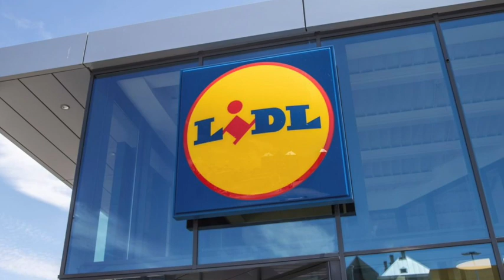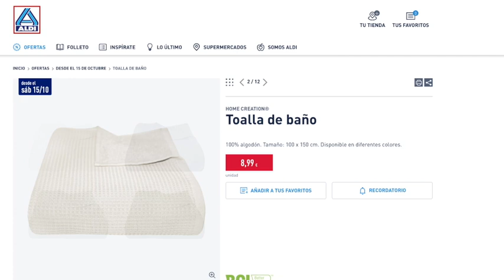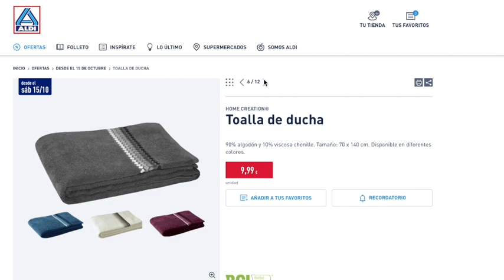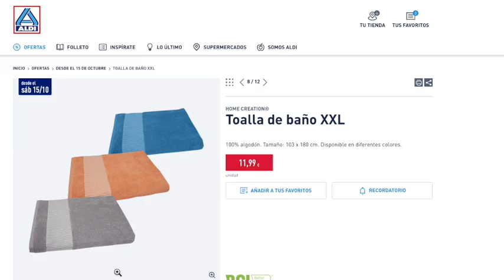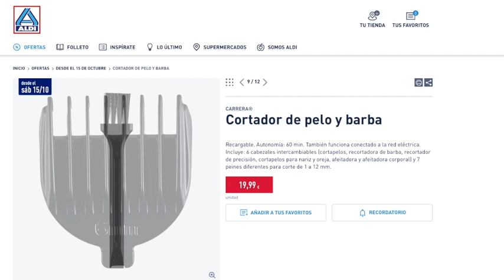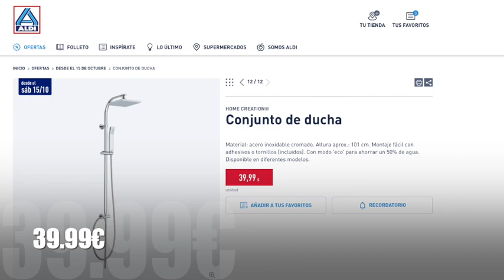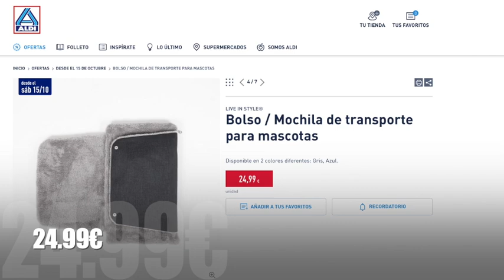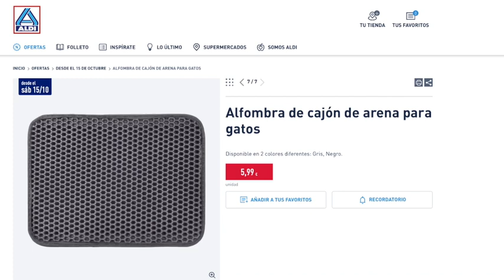ALDI BAZAR 15/10 2 SECCIONES CON NOVEDADES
Puedes ver información para ahorrar en la propia web de más abajo, así como los artículos que se usan en este canal en la propia tienda de Amazon que son enlaces de Afiliación.

En la propia web tienes un apartado de Informática para probar Licencias de ESET.

Recuerda que tienes maneras de ahorrar y en la web tienes un apartado con PROMOCIONES PROPIAS DEL CANAL Y AHORRO que por prevención NO dejamos en la descripción, sino en la web.

1. .Si quieres información de cuándo vienen productos del Lidl, debes preguntar en atención al cliente del supermercado. Claramente se especifica que para saber si un artículo estará en tu tienda deber consultar con ésta.
2. Si ves algún comentario de otra persona con enlace externo NO PINCHES, aunque los intento borrar lo antes posible.

00:00 - 05:22 1ª sección
05:23 - 08:07 2ª sección

El resto de información se deja en la propia web tienes que poner la dirección

📝  www. msguely.info